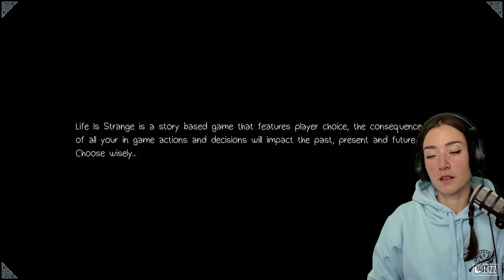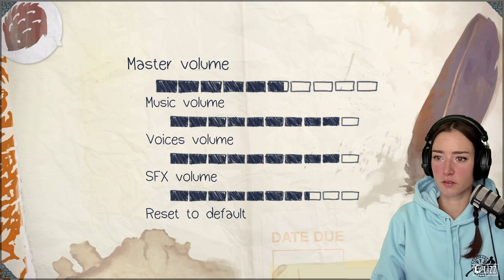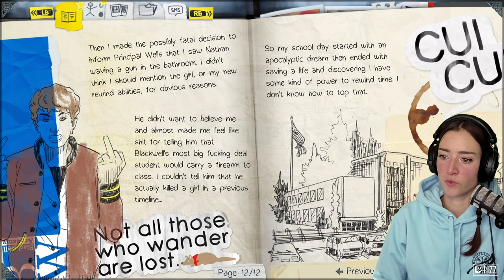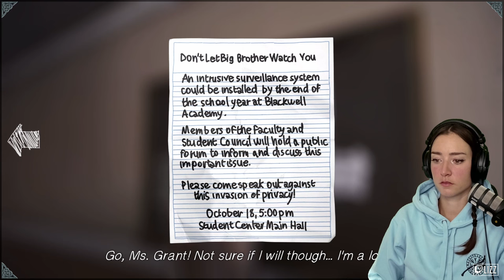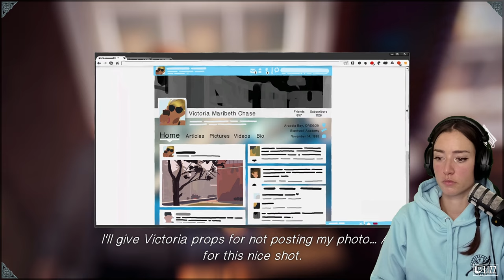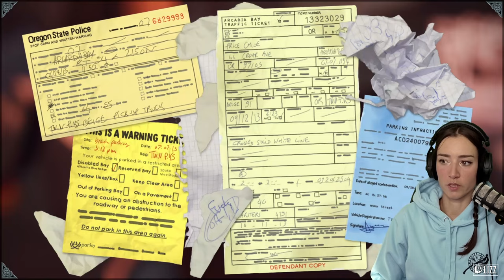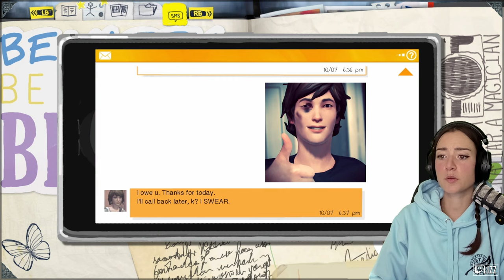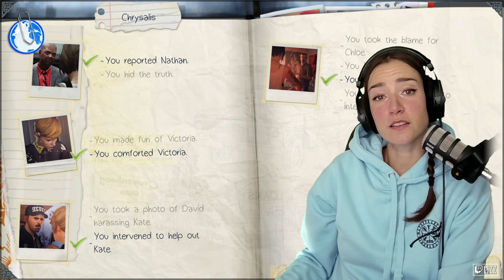Welcome To Arcadia Bay · Life Is Strange · Episode 1: Chrysalis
Hej everyone! Welcome back to another YouTube Exclusive!
Today we're starting Life Is Strange, a game I played what feels like centuries ago!
I loved LiS so much.. The dialogue choices, the music, of course the mad POWERS and the consequences of using them.
Join me on this adventure!

The pair soon find themselves investigating the mysterious disappearance of fellow student Rachel Amber, uncovering a dark side to life in Arcadia Bay. Meanwhile, Max must quickly learn
that changing the past can sometimes lead to a devastating future.." (GOG, Steam, PS)

And now... LIZZ GAME! (let's game)!

CHAPTERS (so you can skip the journal reading if wanted)
00:00:00 Intro
00:01:22 LiS
00:05:37 Reading Journal Pt 1
00:17:57 Story Gameplay
00:52:34 Reading Journal Pt 2
00:56:15 Story Gameplay
03:00:24 Reading Journal Pt 3
03:08:25 Story Gameplay
03:21:30 Outro

Here is the list of games I plan to play exclusively on Youtube: